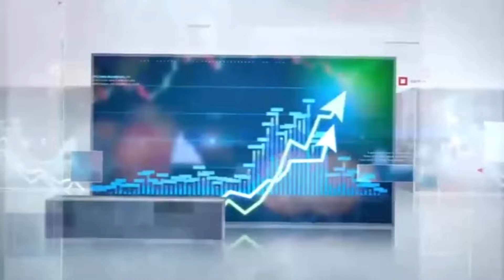General Asim address at GHQ first time after the notification of extension by President HouseZardari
General Asim Munir address at GHQ first time after the notification of extension by President House Asif Zardari